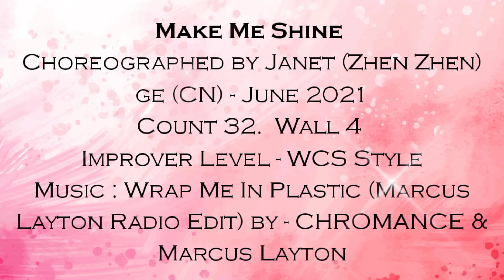Make Me Shine - Line dance (Improver)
Make Me Shine
Choreographed by Janet (Zhen Zhen) ge (CN) - June 2021
Improver Level - WCS Style
Music : Wrap Me In Plastic (Marcus Layton Radio Edit) by - CHROMANCE & Marcus Layton

Demo Danced by Joy n Fit Dance Studio (Improver Class every tue&thurs 8.30 am)